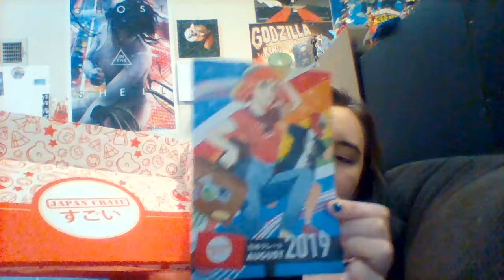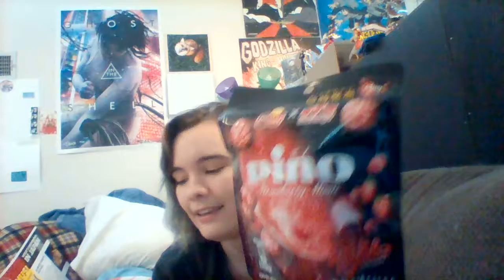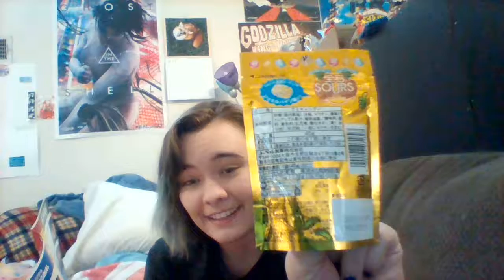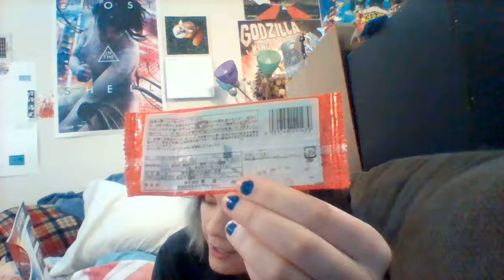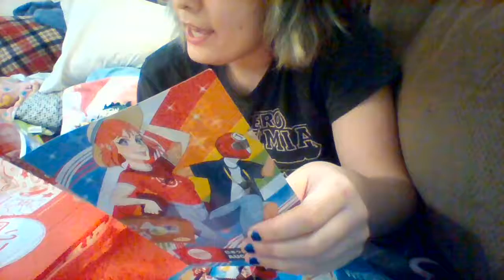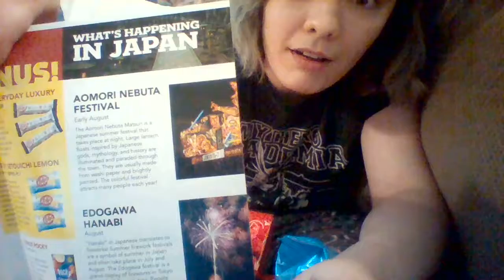Japan Crate August 2019 Unboxing!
This is just to show off how happy Japan Crate makes me, all genuine reactions, and most of all-- to help show the viewer the type of things they could be getting in THEIR crate!! I am not sponsored or anything, I just do this for my own enjoyment and betterment. My box is of the Premium subscription, which includes mini + original + premium, all in one!